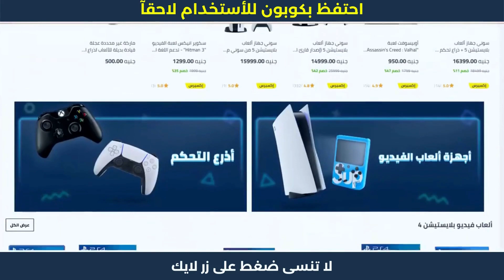ازاي تستخدم اكواد و كوبونات الخصم على موقع نون مصر | خصم لحد 50 جنيه 😋